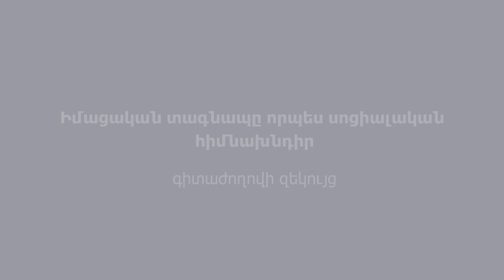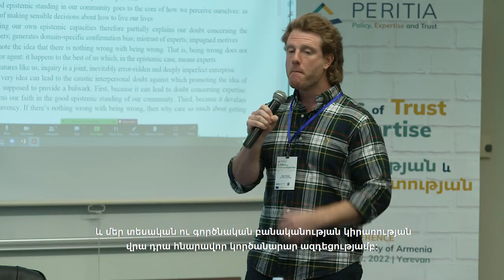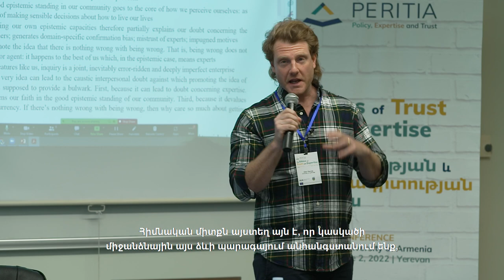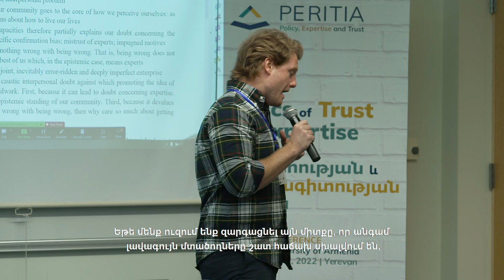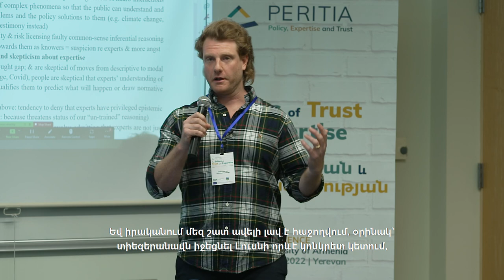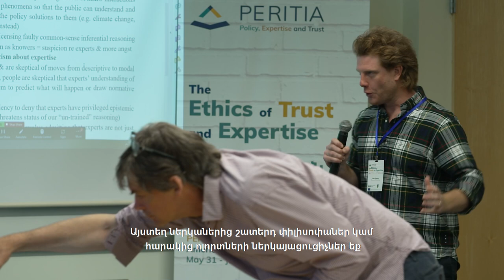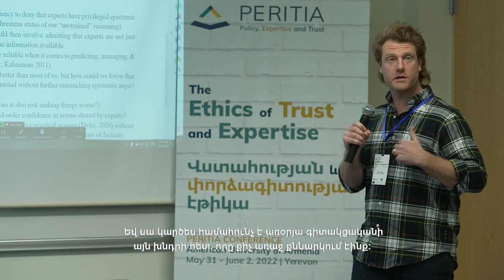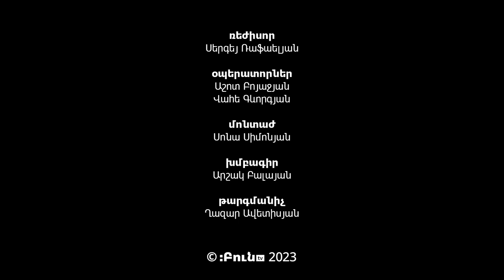Alex Horne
The Ethics of Trust and Expertise: A Hybrid Academic Conference
31 May – 2 June 2022 | Yerevan